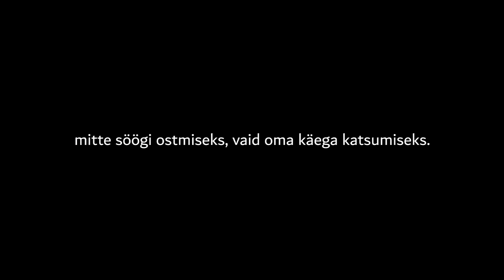EBAPOPULAARSED ARVAMUSED | plz ära solvu challenge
Selles videos räägin oma ebapopulaarsetest arvamustest. Kui sul on mõni unpopular opinion, siis jäta need kinldasti alla kommentaaridesse, sest ma teeks hea meelega neile reactimise video. Also, plz ära solvu lol. It's not that deep.